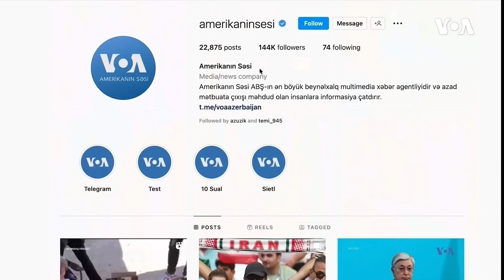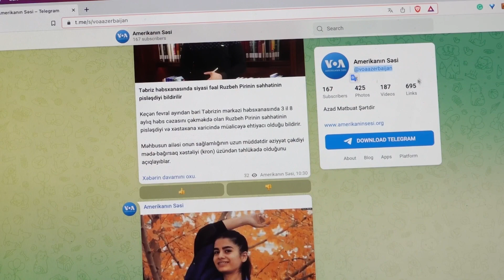Qubad İbadoğlu haqda həbs qətimkan tədbiri seçilib | Amerikanın Səsi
Qubad İbadoğlu haqda həbs qətimkan tədbiri seçilib

Rusiya Ukrayna dronlarının Moskvaya hücum etdiyini bildirir

İsrail parlamenti məhkəmə sistemindəki dəyişikliklərə səs verəcək

1976-cı ildə Prezident Cerald R. Ford Amerikanın Səsinin xartiyasını qanuna imzalayıb. Həmin sənəddə deyilir:

1. Amerikanın Səsi davamlı olaraq etibarlı və yüksək keyfiyyətli xəbər mənbəyi qismində xidmət göstərəcək. Amerikanın Səsinin xəbərləri dəqiq, obyektiv və ətraflı olacaq.

2. Amerikanın Səsi Amerika cəmiyyətinin hansısa seqmentini yox, bütövlükdə Amerikanı təmsil edəcək. Bu xüsusda o, Amerika təfəkkürünün və təsisatlarının balanslı və hərtərəfli mənzərəsini təqdim edəcək.

3. Amerikanın Səsi Birləşmiş Ştatların siyasətini aydın və effektiv şəkildə təmsil edəcək, və həmçinin bu siyasətlərlə bağlı məsuliyyətli diskussiyalar və rəylər təqdim edəcək.

1994-cü ildə ABŞ Konqresi ABŞ Beynəlxalq Yayım Aktını qəbul edib. Bu qanun da Amerikanən Səsinin jurnalistlərindən işlərinin yüksək keyfiyyətli, dəqiq, obyektiv, ətraflı, balanslı olmasını və ABŞ mədəniyyətini və sosial müxtəlifliyini əks etdirməsini tələb edir.

2016-cı ildə Konqres Milli Müdafiə Səlahiyyətləri Aktında yenidən təsdiq edib ki, xəbər toplanışı və reportajların hazırlanması müstəqil və obyektiv qaydada aparılmalıdır.